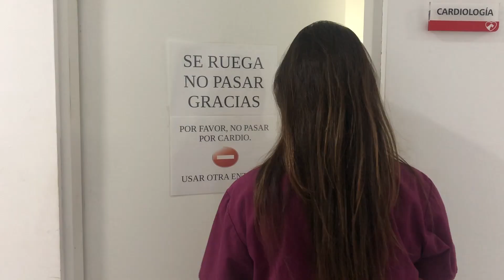Somos referencia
Somos referencia, apoyamos al veterinario, centro hospitalización 24 horas (UCI), banco de sangre, cirugías complejas, marcapasos, terapia endovascular de filaria, medicina interna, cardiorespiratorio, tac.
Todo lo que el compañero veterinario pueda necesitar.